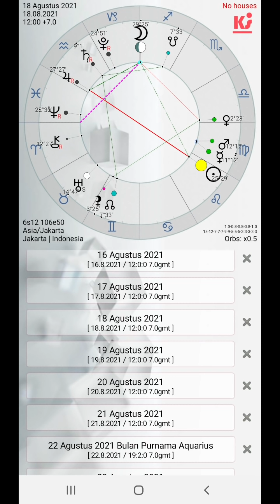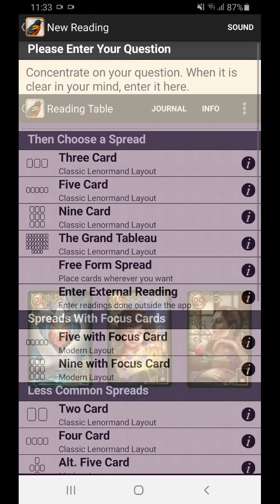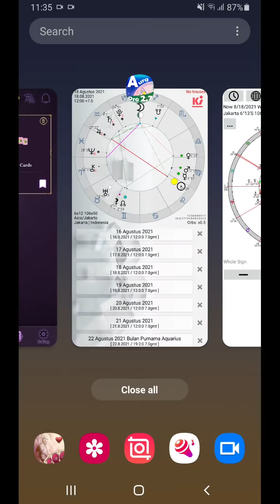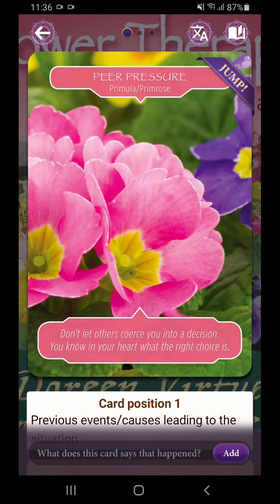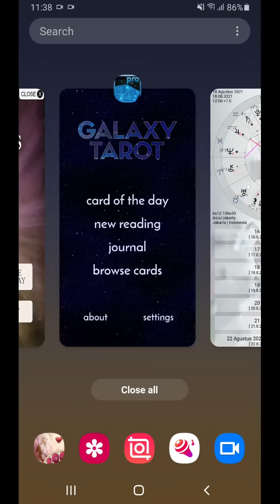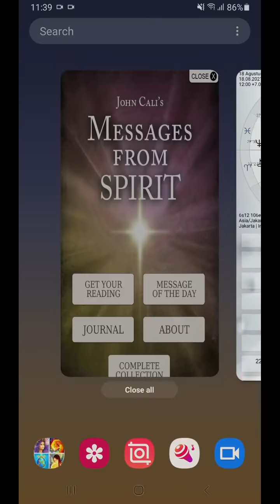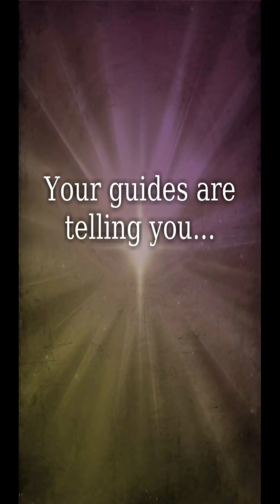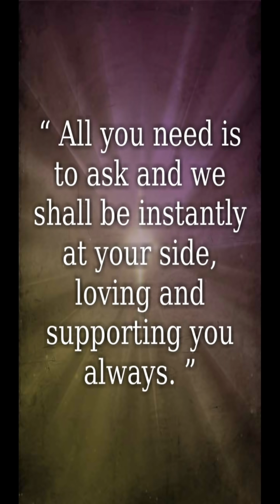18 8 2021 Berdiri lebih tinggi dr “kekacauan”, & ambil inisiatif untuk mengatur krn inginkan terbaik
Pertentangan itu semakin memuncak, dan masing-masing meneriakan tuntutannya, tetapi hasil akhirnya adalah kekacauan atau potensi kekacauan. Kita seperti diarahkan untuk mengambil inisiatif menjadi “pengatur”. Dan itu dilakukan semata-mata hanya karena tidak menginginkan kekacauan itu berdampak buruk pada orang-orang yang kita sayangi. Ada hal yang harus dilindungi, bahkan mereka yang dilindungi pun belum tentu paham bahwa mereka sedang dilindungi. Mereka bisa mengatakan hal keras pada kita, dan kita “patah hati”. Tetapi jangan menyerah. Ini adalah bentuk dari “pengorbanan” kita. Untuk apa? Agar keindahan dan semua hal yang baik dan teratur dapat diwujudkan. Thanks to us, no? Dan jika peran ini terasa beraaattt, yang bisa kita lakukan adalah tenang dan membuat koneksi ini, momohon Bantuan Nya, aga kita bisa membantu mereka yang butuh bantuan…